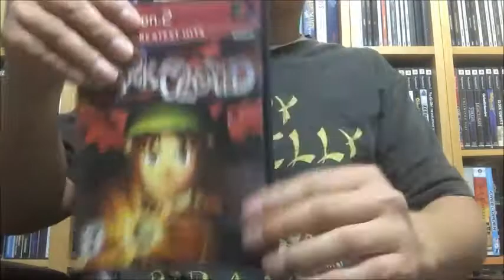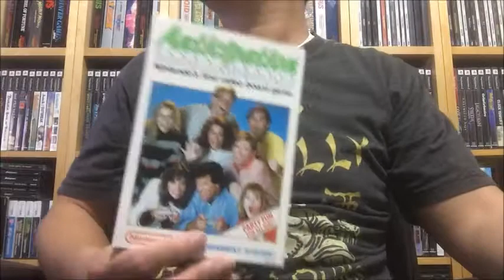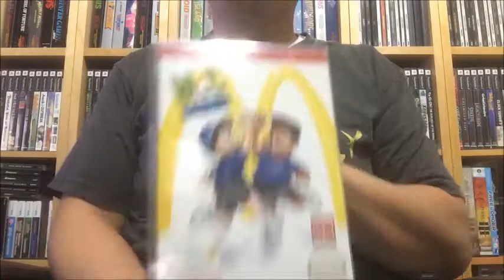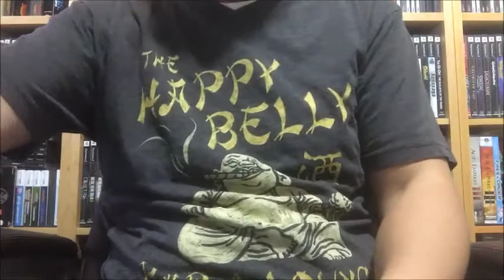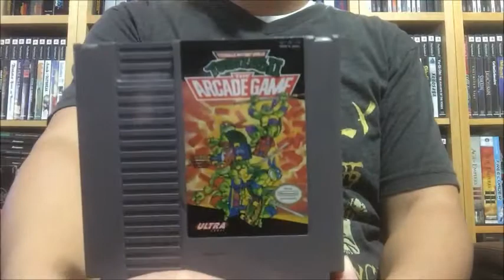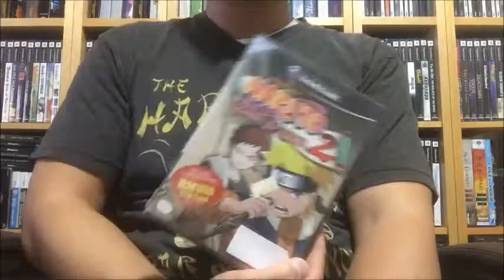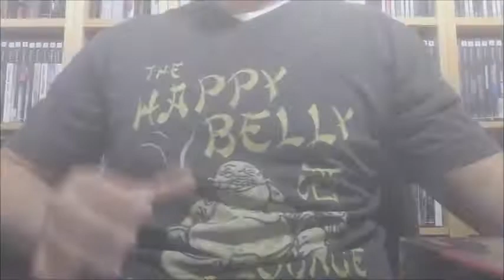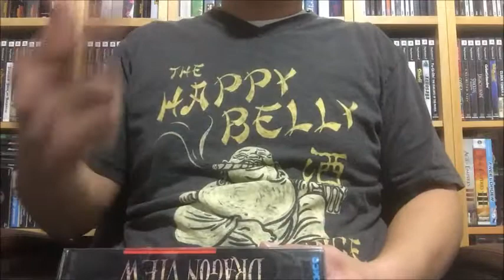PRGE Swap Meet Pickup - Rare Snes CIB!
The Game Hunters